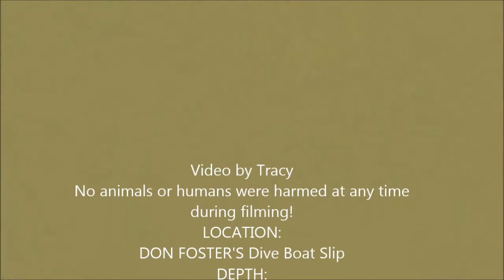OctopusInCove2018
The King of Camouflage. Try to spot the friendly Octopus!